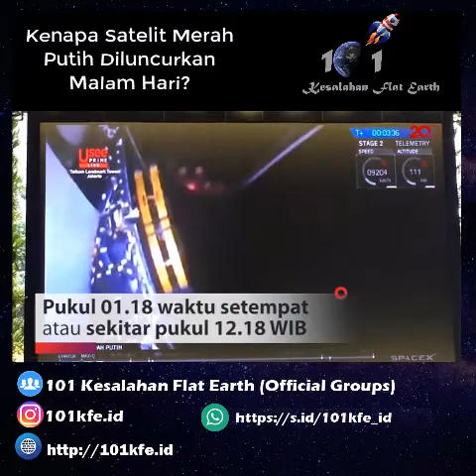Mengapa Satelit Merah Putih Diluncurkan Malam Hari?